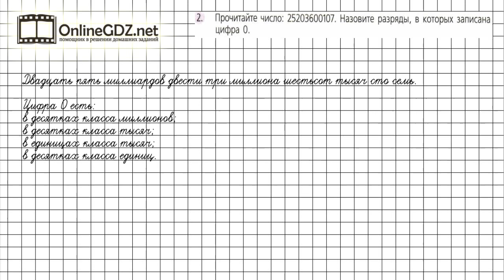Задание №2 Чему вы научились стр. 48 - ГДЗ по математике 5 класс (Дорофеев Г.В., Шарыгин И.Ф.)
Номер 2 – необходимо прочитать записанное натуральное число, предварительно разделив его на классы.